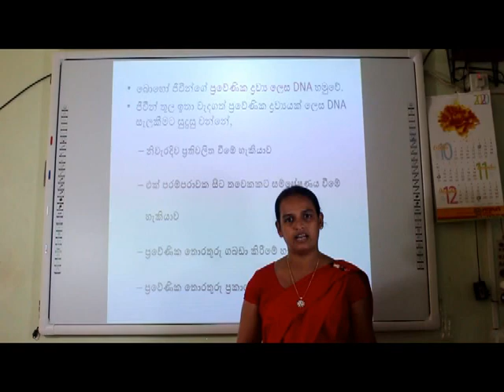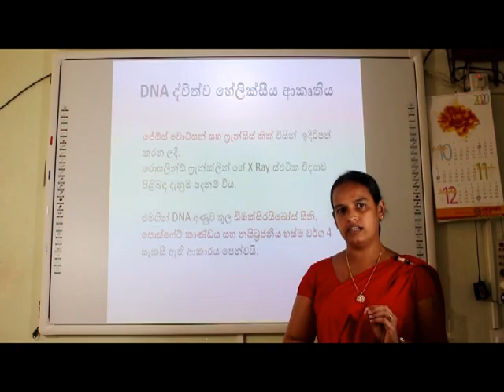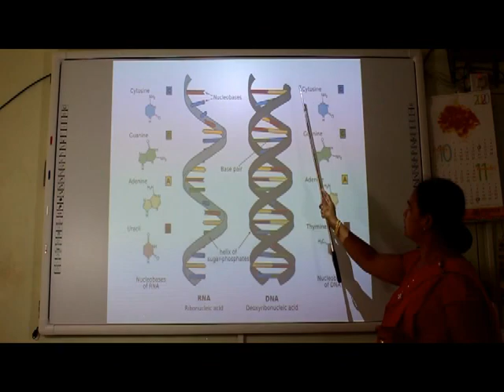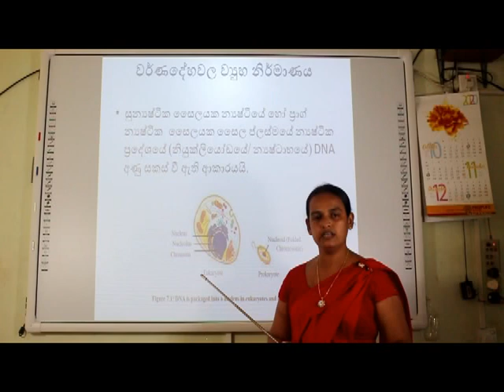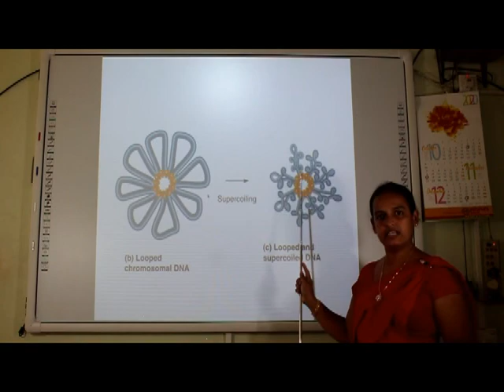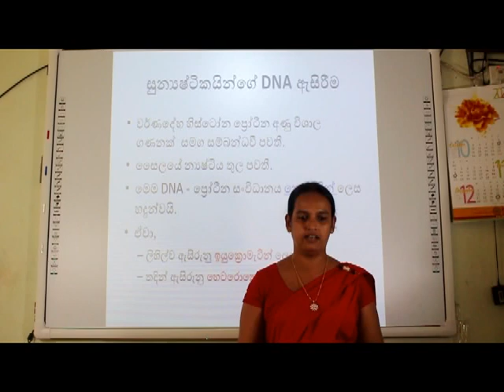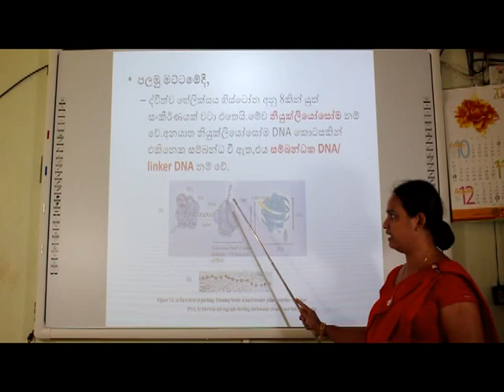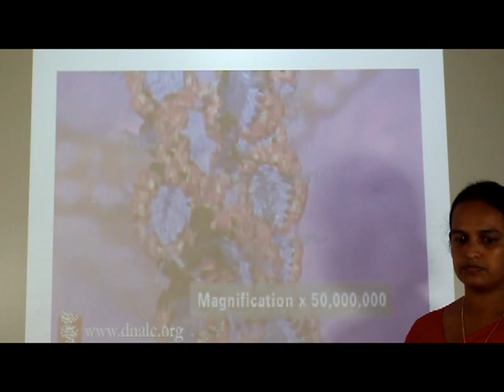ජීව විද්‍යාව - 13 ශ්‍රේණිය ගෞරි අනුපමා මහත්මිය විසීනි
ප්‍රවේණික ද්‍රව්‍ය වල අණුක පදනම